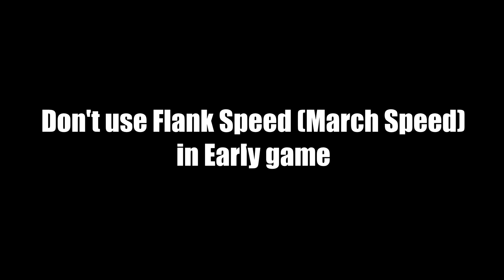NEVER use March Flank Stance in Early Game!!!!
Tarriff is a 'Total war' Content Creator but not a 'Warhammer' content creator.
And using 'Total war Franchise' images, assets, etc